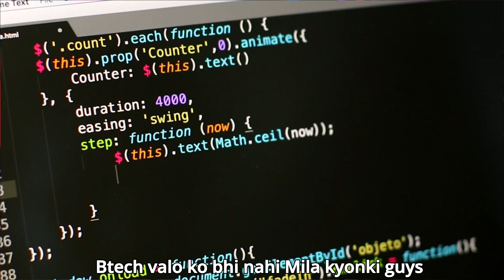what is bca and how to do it | Bca ke bad mca kare ki job |private vs government college|rahul bind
what is bca and how to do it | Bca ke bad mca kare ki job |pravate  vs government college|rahul bind